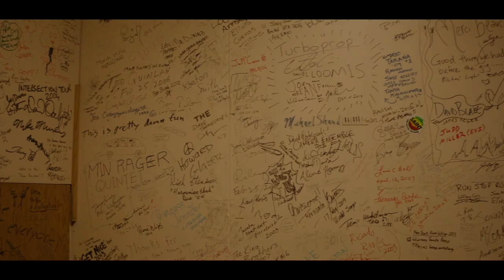Yardbird Suite Concert Highlights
Since 2012, Classic Studios Music Academy has helped hundreds of students begin and continue on their musical journey. A variety of options are available from family band experience, performance opportunities in addition to in-home, online and studio private music lessons on piano, guitar,  ukulele, voice, bass, guitar, trumpet and drums.

Busy Schedule? Save time and money with In-home music lessons.

★☆★ NEED MUSIC LESSONS? - Online, In-home, in-Person (Sherwood Park, Edmonton) ★☆★
Want to try a free lesson ?